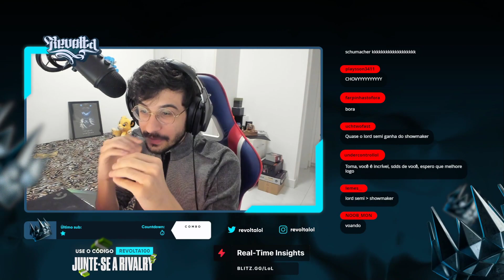O WinRate desses caras no servidor Europeu é ABSURDO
Streamer: Revolta